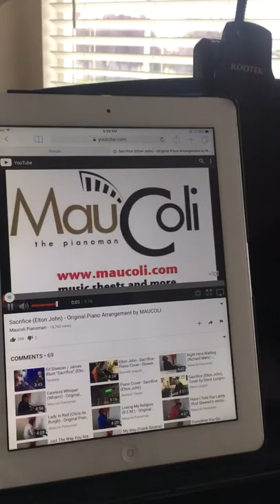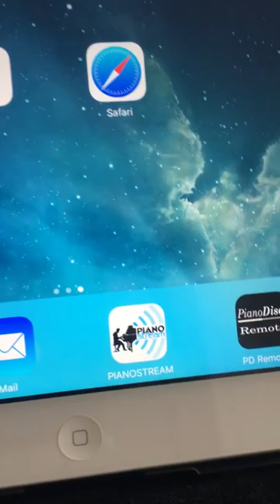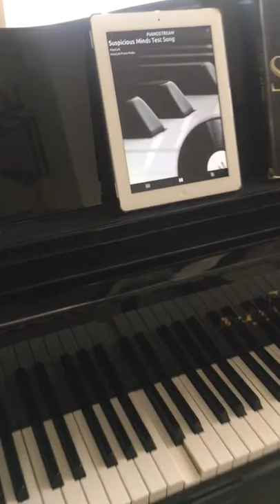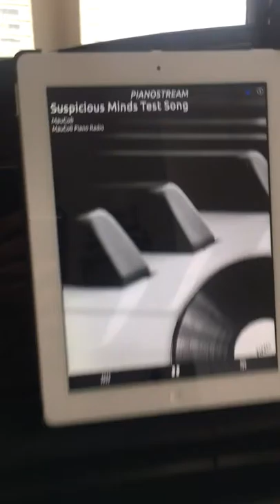MauColi PianoMan playing PianoDisc iQ with PianoStream App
This is sooo cool!!! Listen to MauColi play your gorgeous PianoDisc iQ by way of PianoStream app!